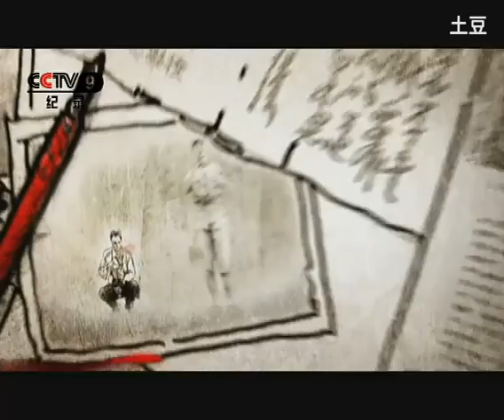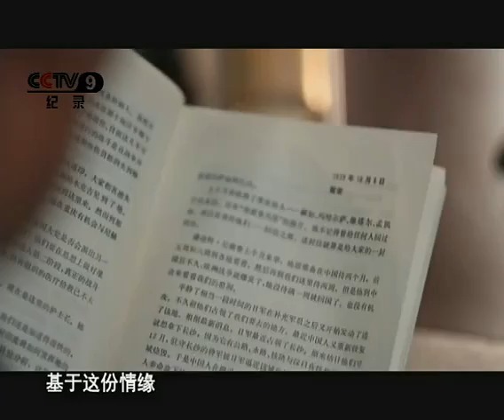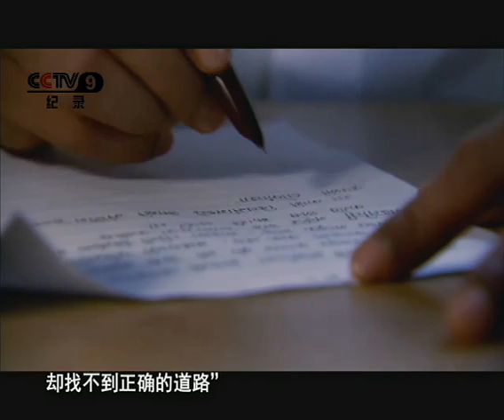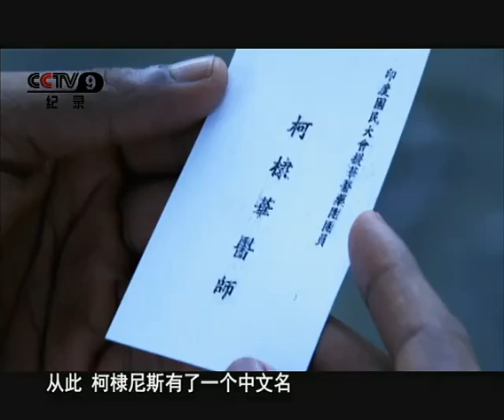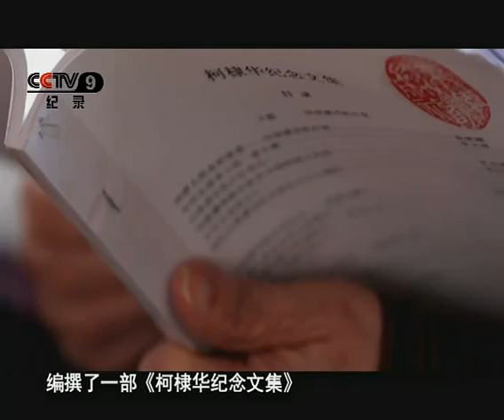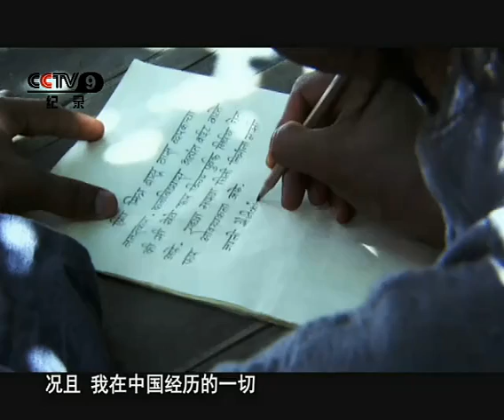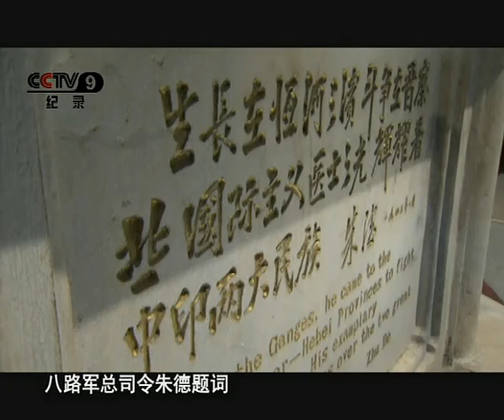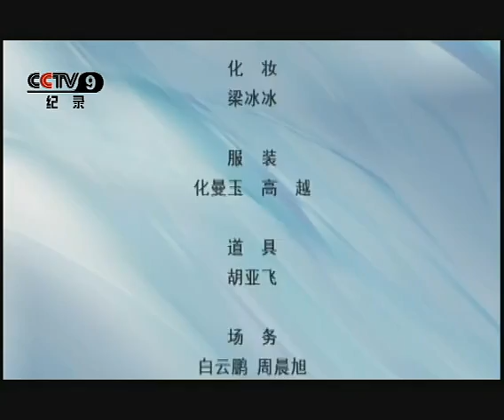Dr. Kotnis documentary by Chinese TV《红色追梦人》医士之光 柯棣华医生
One of the greatest Indian Hero in Chinese history, Dr. Kotnis, who dedicated his life to serve Chinese soldiers during 1939. Hallmark of India China friendship. I was really lucky enough to have a chance to play the role of Dr. Kotnis. During filming I had to learn a lot about his life, which inspired me to be a better person and to serve with utmost dedication,  selflessness, without any hatred and prejudice. Millions of salute to his meritorious work and God bless his soul.